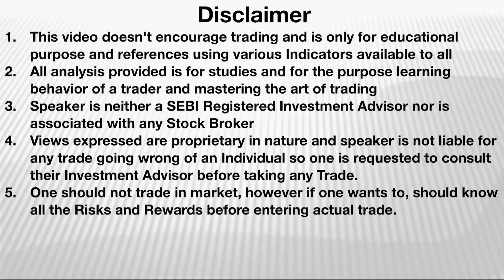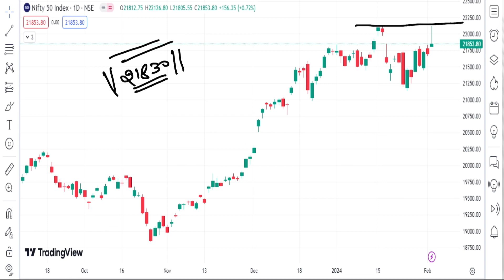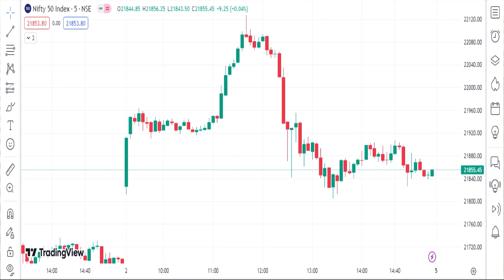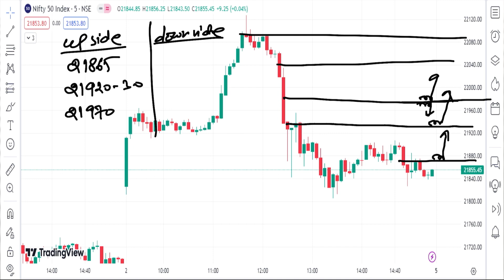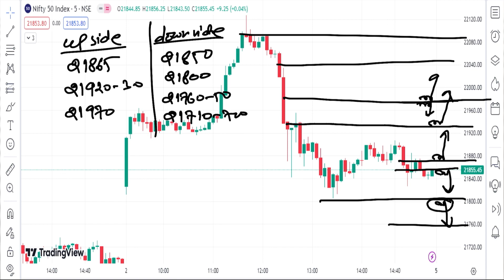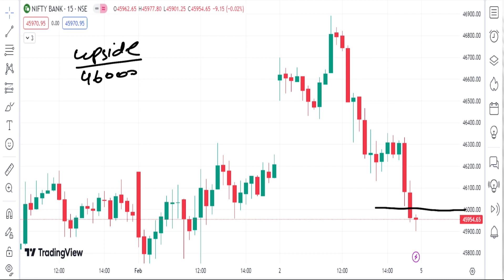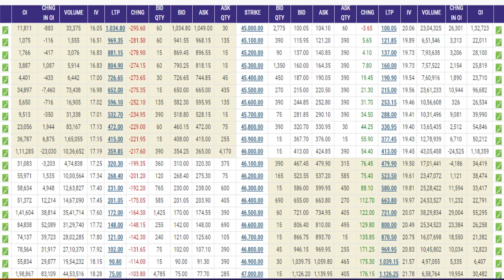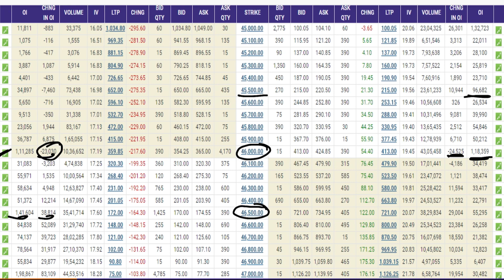Tomorrow level Banknifty & Nifty50l Nifty 50 &BankNifty Prediction 5th Feb Important Levels